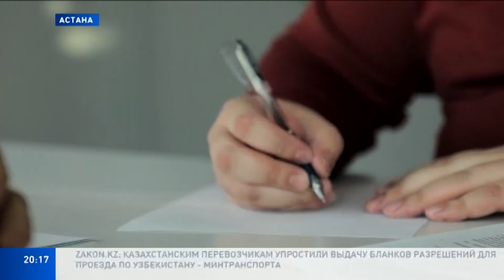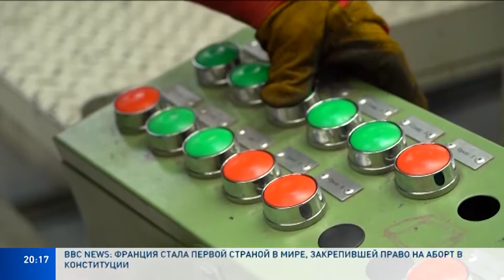ОБЕЩАНИЕ ПРАВИТЕЛЬСТВА: “ЗАЩИТИМ ИНВЕСТОРОВ ОТ ДАВЛЕНИЯ ГОСОРГАНОВ”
Защитим от любого давления со стороны государственных и правоохранительных органов. Такое обещание дал Премьер-Министр Олжас Бектенов потенциальным инвесторам, заверив, что в лице Правительства бизнесмены найдут надёжного и предсказуемого партнёра. Что ещё готово предложить государство для привлечения инвесторов в Казахстан? Как это отразится на нашей жизни?